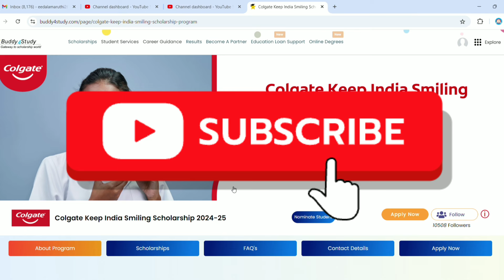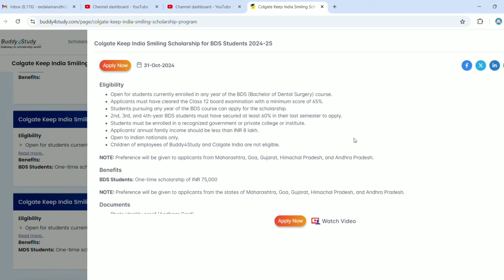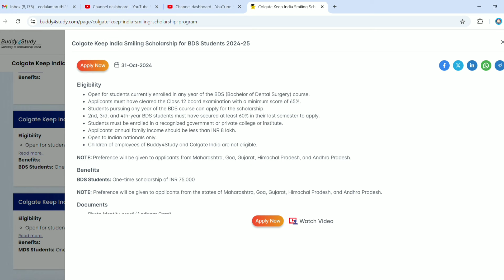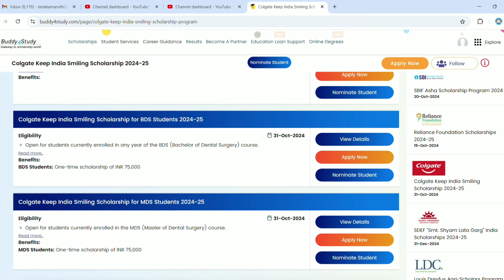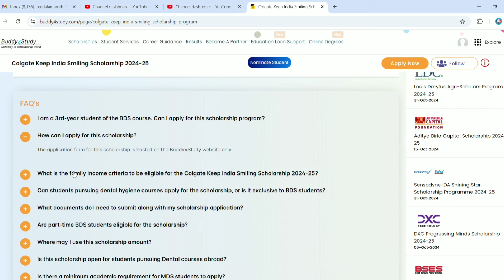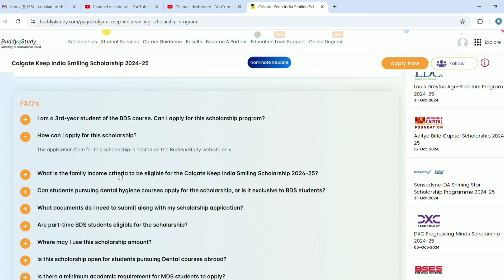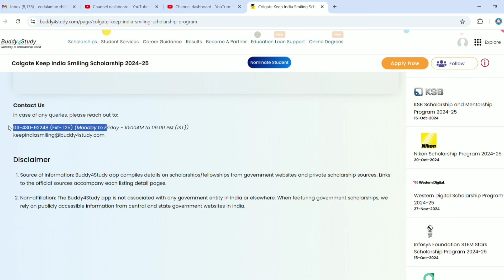₹75000 scholarshio amount/Colgate scholarship 2024/ఈ ఛాన్స్ మిస్ చేసుకోకండి fast గా apply చేసుకోండి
scholarship 2024,new scholarship 2024,scholarship,scholarship in 2024,scholarship 2024 apply, bds scholarships 2024,sc st students scholarship 2024,medical scholarships 2024